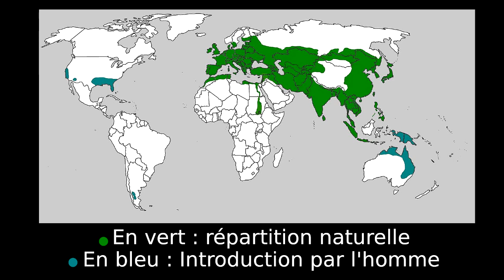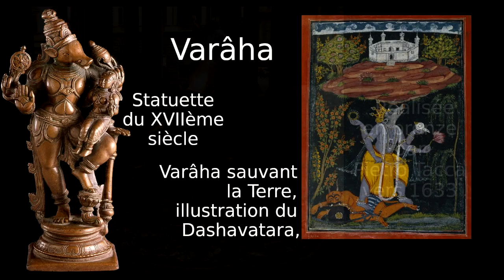L'animal sacré chez les Celtes et les Germano-Nordiques !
Pour télécharger la méthode afin de trouver votre animal de pouvoir cliquez sur le lien suivant

Hello ! Aujourd'hui, je vous propose de découvrir le sanglier, ce mammifère omnivore et forestier qui a été longtemps été lié à la caste sacerdotale. Le sanglier a tenu une place importance dans les mythologies celtiques et germano-scandinaves.

Natacha R. Kimberly, spécialiste des rêves et des voyages chamaniques depuis plus de 37 ans.

Vidéo de l’institut Conscience et Réalités dont l’objectif est de vous permettre de découvrir les différentes dimensions de la Conscience, et d’en avoir une expérience concrète !

IMPORTANT : NE RATEZ AUCUNE DES VIDÉOS PUBLIÉES EN VOUS ABONNANT À LA CHAÎNE DÈS MAINTENANT !

Pour toutes les infos, retrouvez-nous sur le site officiel de l'institut

Un grand merci à :
Philippe Petit : montage.
Marc Morris : générique visuel.